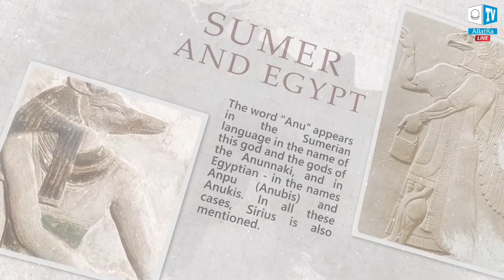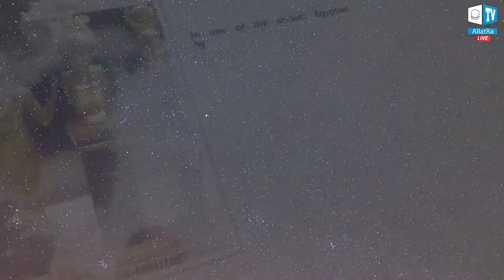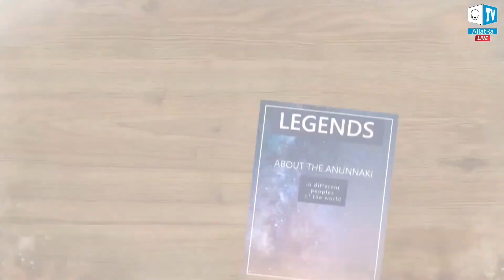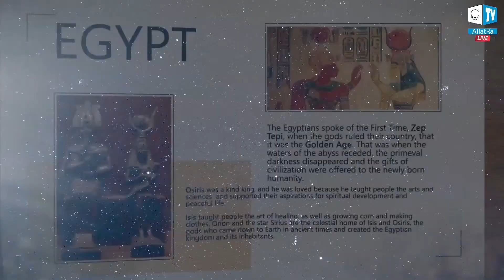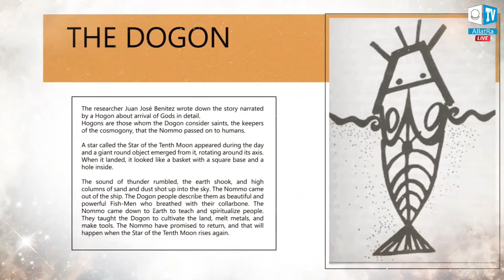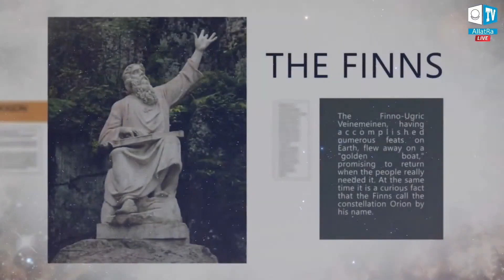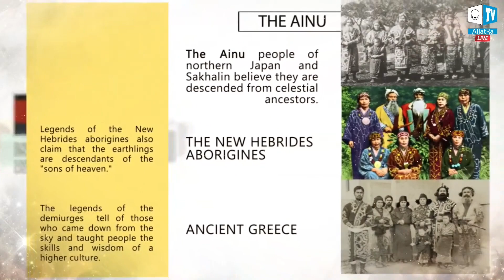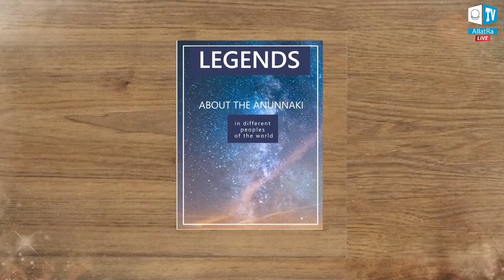Dünyanın farklı halklarında Göksel Öğretmenler hakkında efsaneler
Dünyanın farklı halklarında dünya dışından gelen öğretmenler hakkındaki efsaneler. Anunnaki, Osiris, İsis, Viracocha, Dogonlar, Nommo, Kayapo, Hopi ve Kachinalar,

Gerçeklerin Kaleydoskobu Bölüm 10. Anunnakiler Hakkında Gerçekler